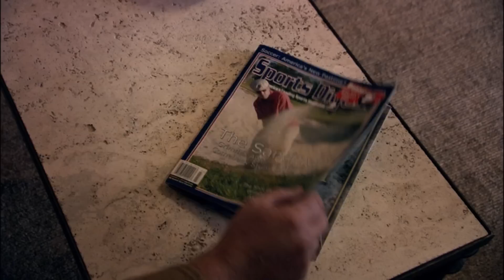Buster Is In A Coma, George Michael Volunteers At The Hospital - Arrested Development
And we're going to be here everyday, I don't care if it takes from now until the end of shrimp fest.

Arrested Development: Season 3, Episode 10 "Fakin' It"
George Sr hires a new attorney who asks the Bluths to participate in a mock trial to help prepare them for the real thing. The attorney gets actor Judge Reinhold to preside over the mock case. Meanwhile, Buster fakes a coma to get out of testifying, and George Michael and Maeby participate in a mock wedding to entertain hospital patients.